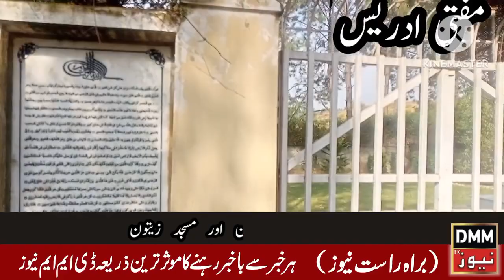DMM NEWS ichair mosiq zatuon mansehra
ہمارے چینل کا نام ہے ڈی ایم ایم نیوز یعنی ڈسٹرکٹ میڈیا مانسہرہ ۔ علا قائی قومی خبروں کے علاوہ انٹرویو تبصرے سیاحت سپورٹس اور کھیل کود کی خبریں دیانتداری کے ساتھ شائع کی جاتی ہیں ہماری خدمات اچھی لگے تو سبسکرائب کریں اور ہماری ٹیم کا حصہ بنیں شکریہ